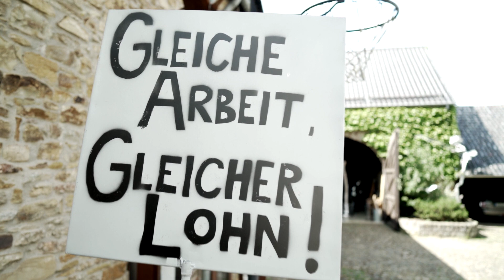Peter Ratz - Neue Objekte in 2023 (Teil 2)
Peter Ratz vom Kunsthof Eiserfey stellt seine neuen Gartenobjekte in 2023 mit 2 Videos vor - hier der zweite  Teil.